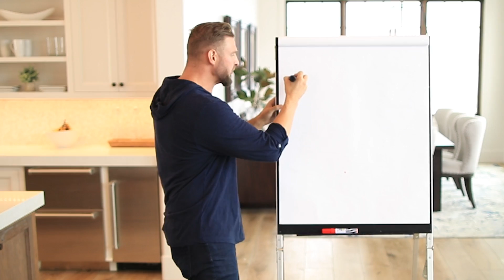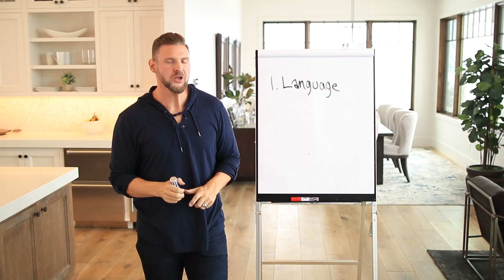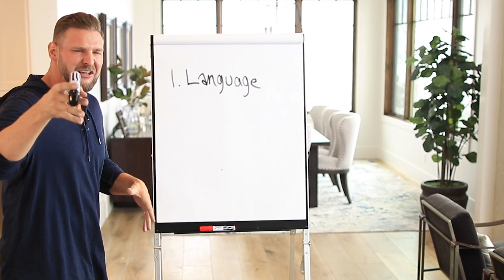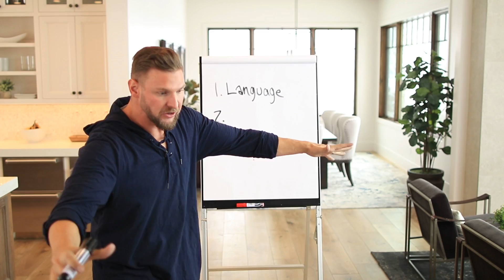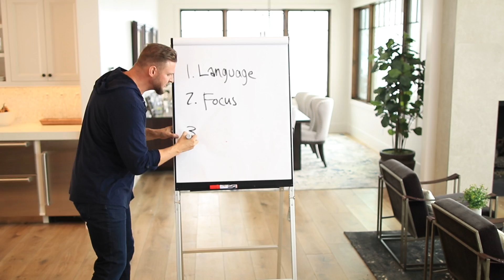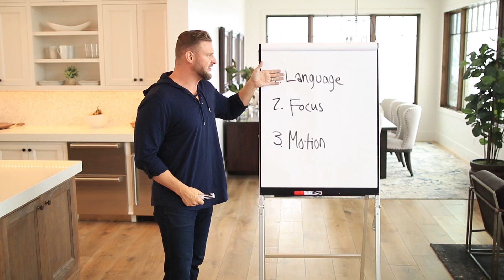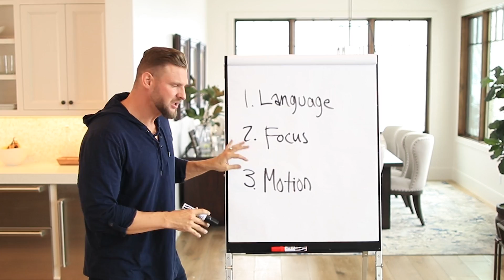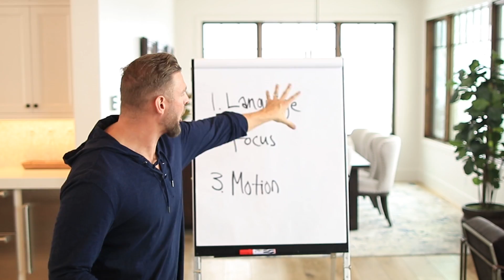How Emotions Screw Up Success